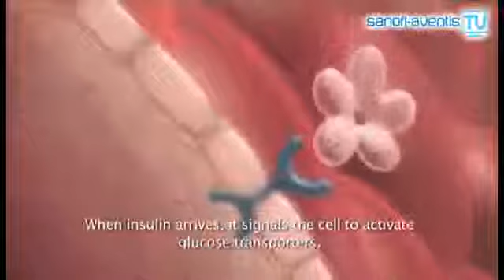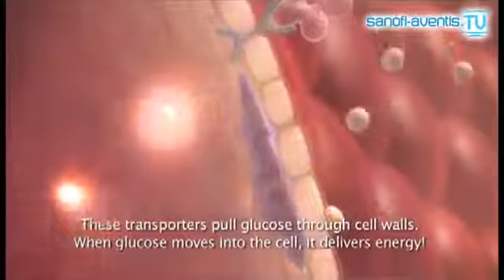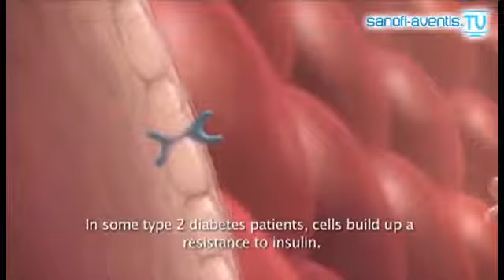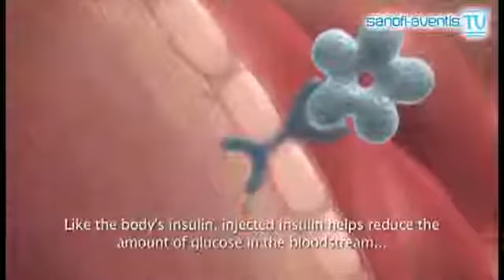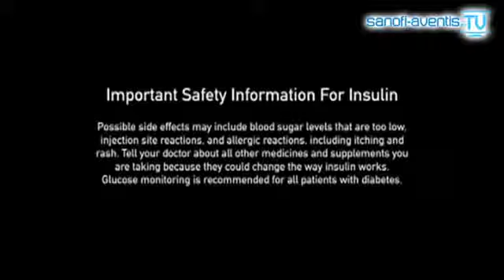Insulin, Glucose and you. How it is works.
Good for everyone to watch! Just discover How God created you!
Was posted on sanofiaventisTVen.